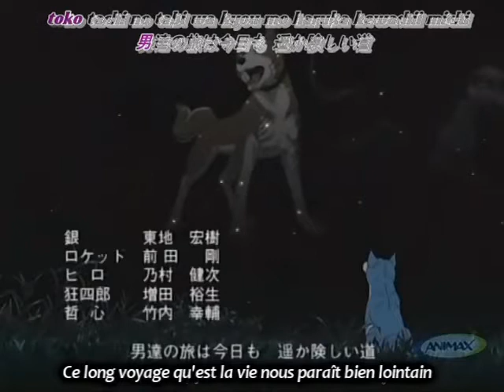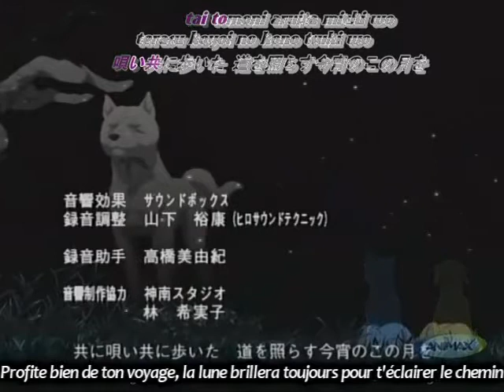Ginga Densetsu Weed VOSTFR Episode 15 (zetsu tenrou battouga)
traduction de Pouasson-de-oro